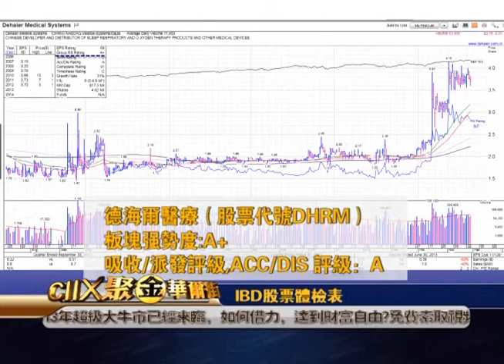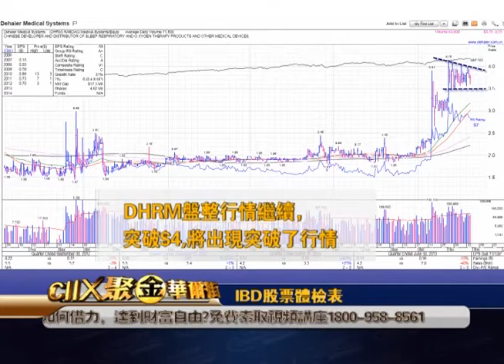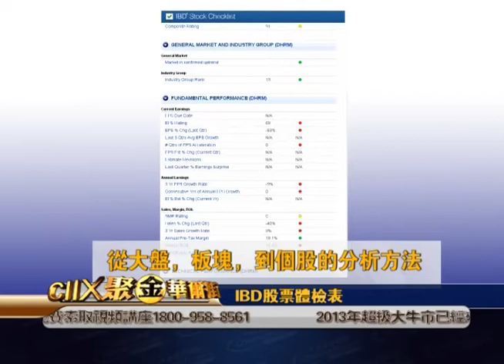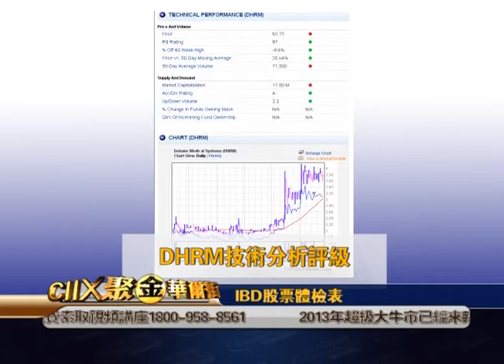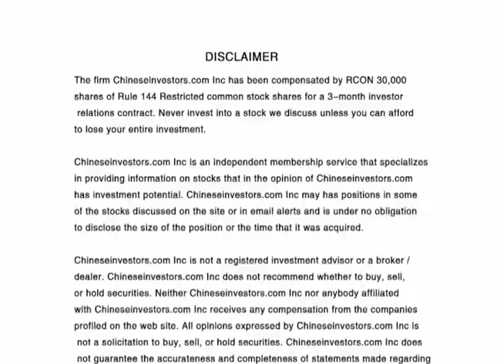Warren 11/28/13 IBD股票體檢表